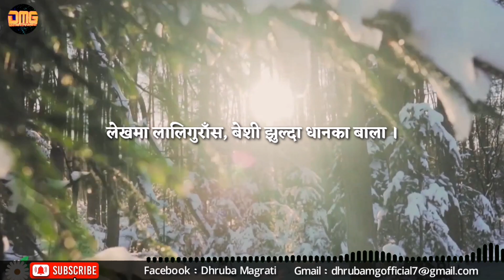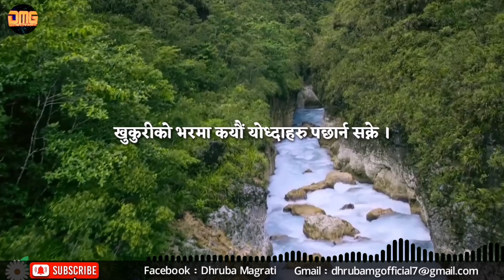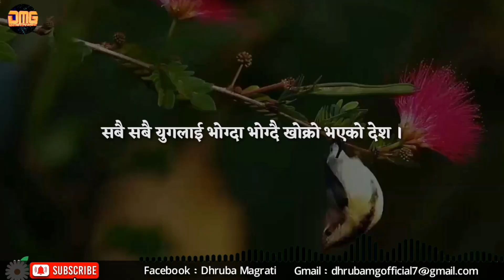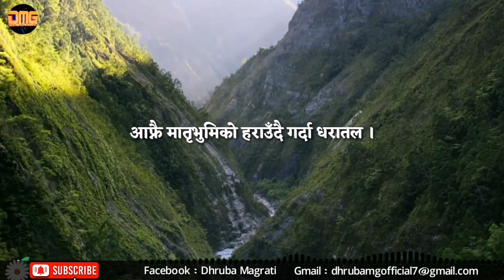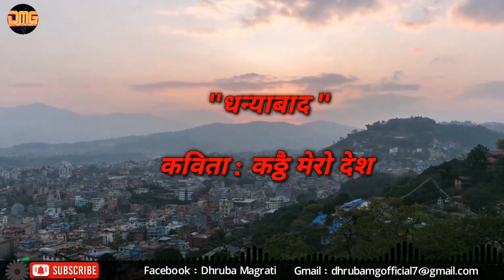कठ्ठै मेरो देश / Katthai mero desh / Most Heartfelt Nepali poem by dhruba magrati EP 17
कठ्ठै मेरो देश / Katthai mero desh / Nepali heart-touching audio poem by dhruba magrati EP - 17

Poem : कठ्ठै मेरो देश ( Katthai mero desh )
Write / Present : Dhruba Magrati

साथै हजुरहरु मा पनि यस्तै कथा, कबिता, गजल अनि भावनाहरु छ भने हामीलाई सम्झिन नभुल्नु होला..

कृपया भिडियो कपि गरि अन्या च्यानलमा नलगाई दिनुहुन हार्दिक अनुरोध गर्दछौं यद्यपि यस्तो गरिएको पाइएमा कानुनी कार्वाही गरिनेछ धन्यवाद ।

Descovering the Rich history of Nepali poem

Connecting with Nepali poetry through music

Engaging With Treditional Nepali poems

Virtual Tour of Nepali poetry Heritage

Nepali shayari
Nepali short shayari
nepali poem
nepali poem idol
nepali poetry
nepali poem
nepali poetry collection
nepali poem love story
nepali poem background music
thar badalnu pardaina
hemanta kanchha rasaili
ragata sabako ratai ho
nepali kavita
nepali kavita katha
nepali kavita vachan
नेपाली कविता
नेपाली कविता वाचन
नेपाली कथा कविता
नेपाली कविता संग्रह